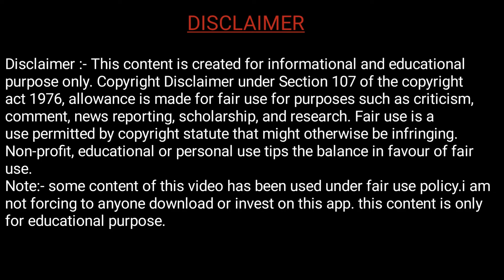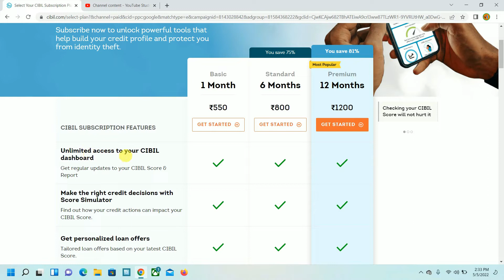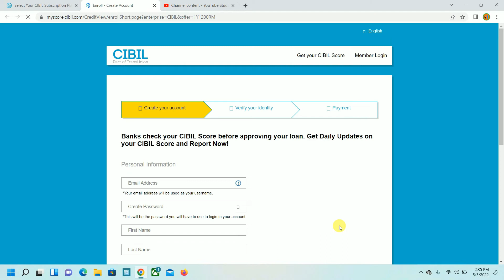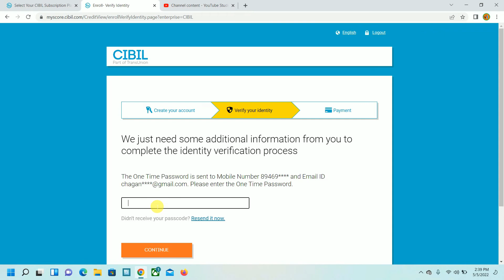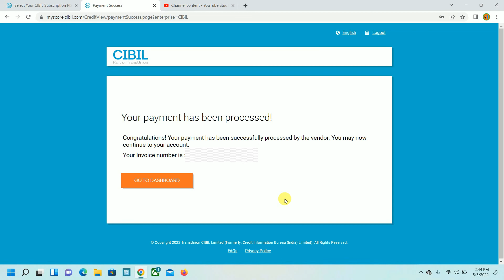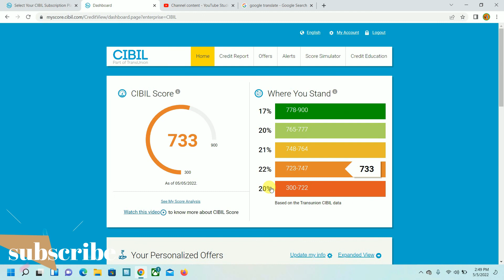CIBIL Score Membership Kaise Le | Get personalized loan offers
Hi guys! is video mein hum batane wale cibil ki official membership ap kaise le. cibil ka subscription plan lene se ap apne score ko anytime manage kar sakte ho. or guys apko pre-approved loan or card ke offers bhi mil sakte hai.